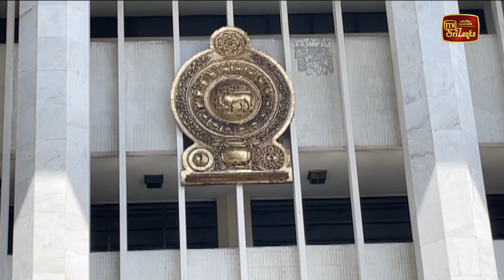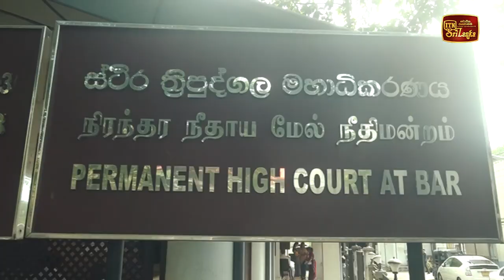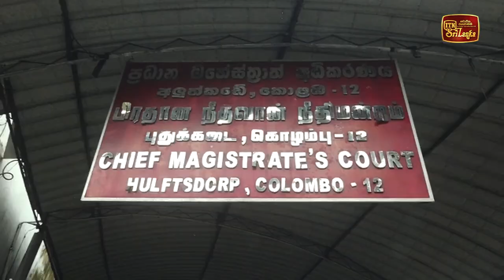ප්‍රගීත් එක්නැලිගොඩ අතුරුදන් කිරීමේ සිද්ධියට අදාළ නඩුව කල් යයි